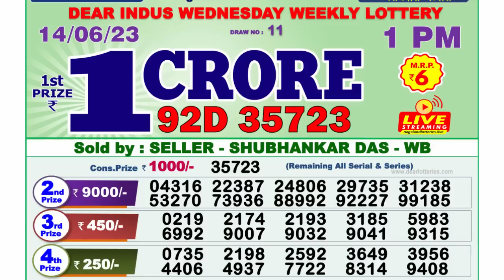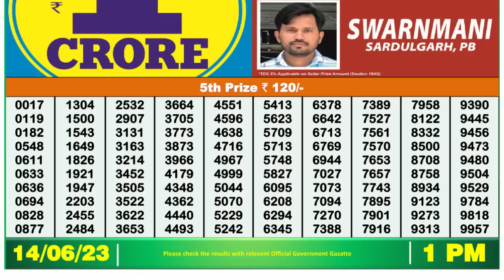Nagaland Lottery Sambad Live 1pm 14.06.23